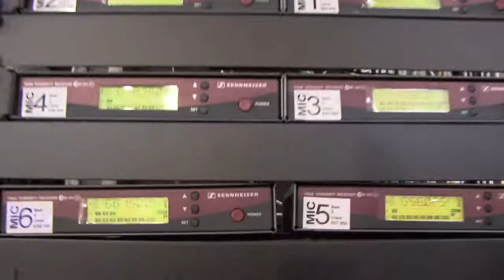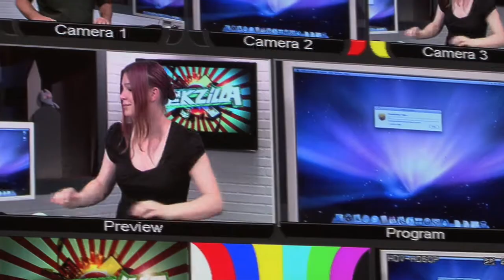TWiT Invades Revision3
TWiT's Colleen Kelly shows Tekzilla the best way to build a Hackintosh. Video by Erik Lanigan,